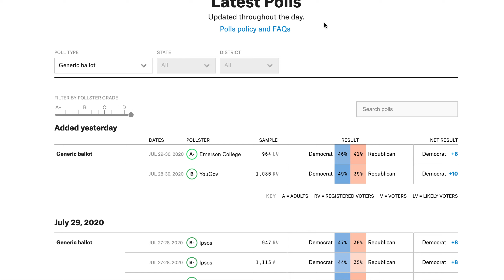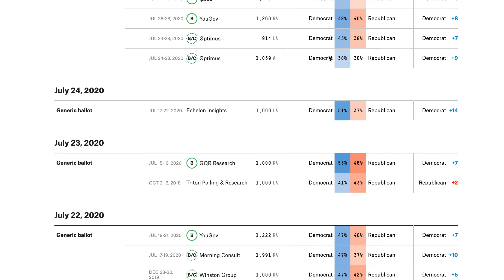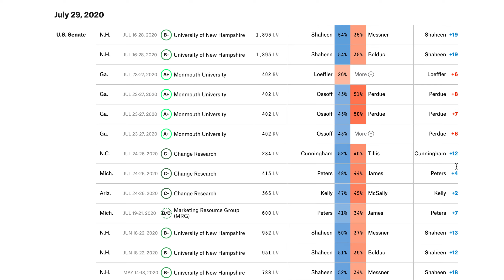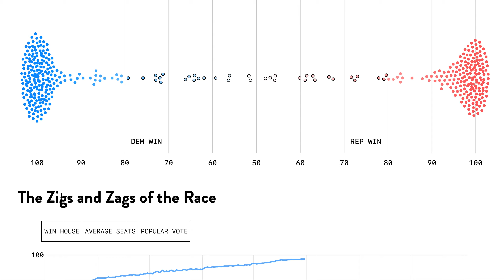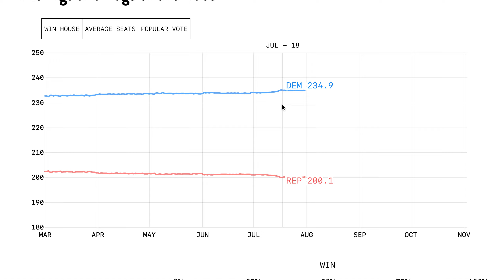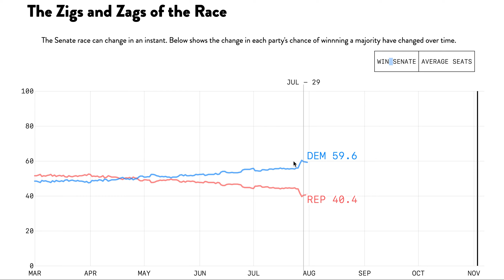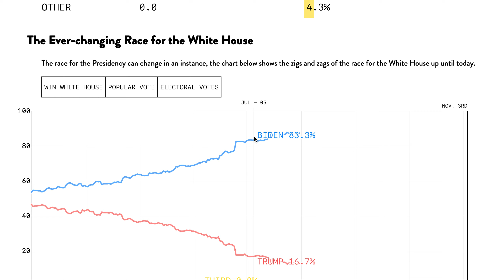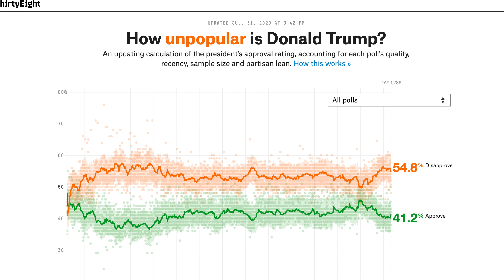Is a DEMOCRATIC BLUE WAVE Incoming | 2020 Election Predictions Analysis (Aug. 1) | Trump vs. Biden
In this video, we will take a look at my 2020 Election, and the Democratic Role. Democrats across the country are leading polls, and other forms of prediction in the 2020 Election. Will this cause a Blue Wave? Let’s See! Hope you enjoy the video, and learn more about politics.